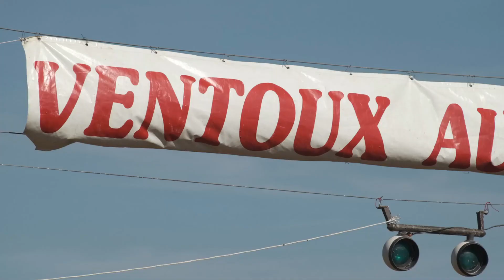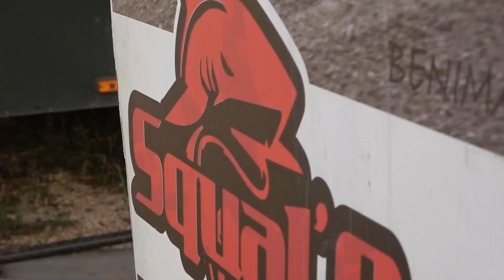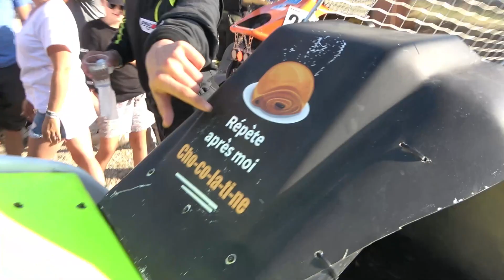Alois Suire OFAC MAZAN AUTOCROSS 2023 - Championnat de France dAutocross & Sprintcar 2023